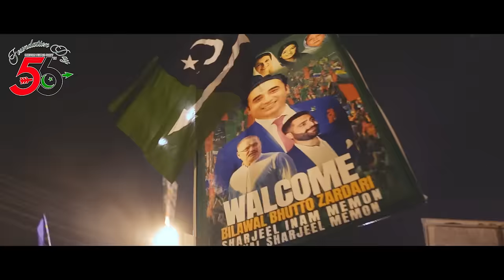Aiga Bilawal Aiga | Asghar Khoso New PPP Song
Asghar Khoso New PPP Song |  Asghar Khoso New Song